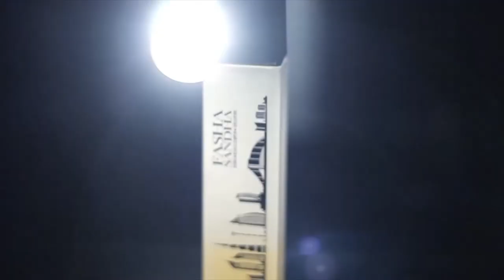Fasha Sandha | Eau de Parfum | 2016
A video created for D'Haja group for their Fasha Sandha Eau De Parfum back in 2016.